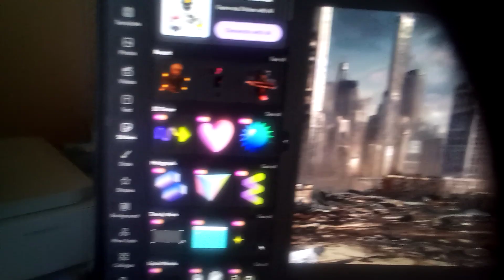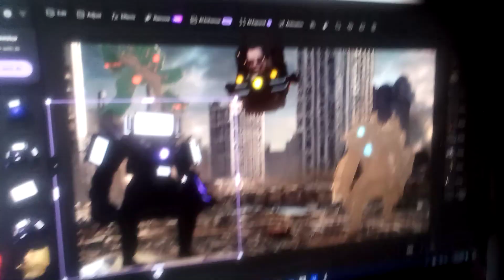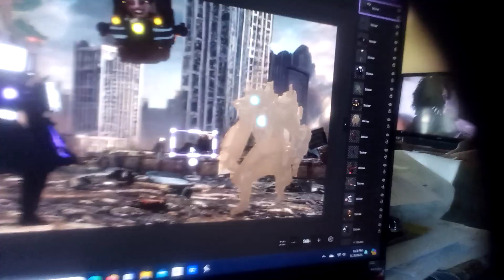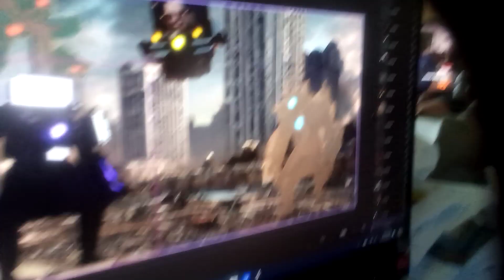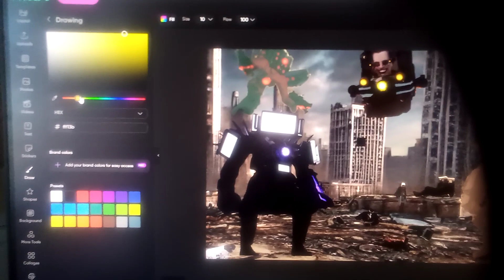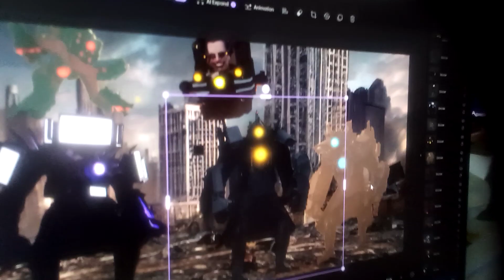POV: Infected Titan cameraman vs Titan TV man